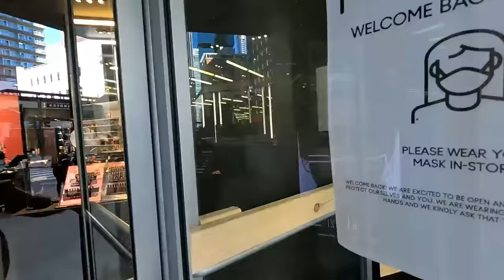North Korean Defector's Day in Chicago - Vlog